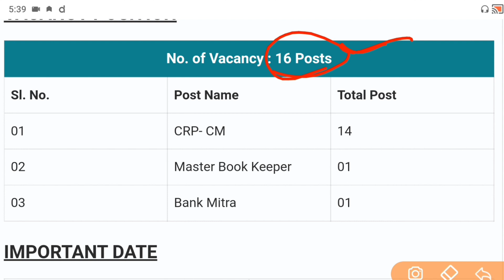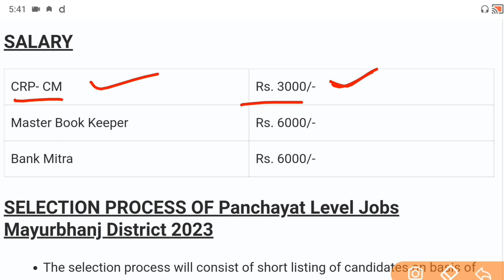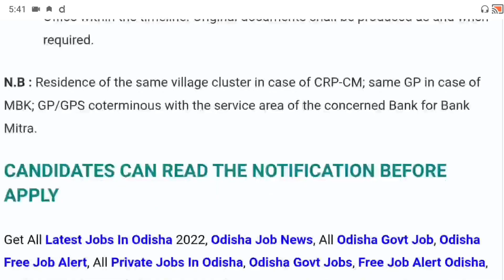Panchayat Level Jobs 2023 | Jobs in Odisha | Odisha Job Alert